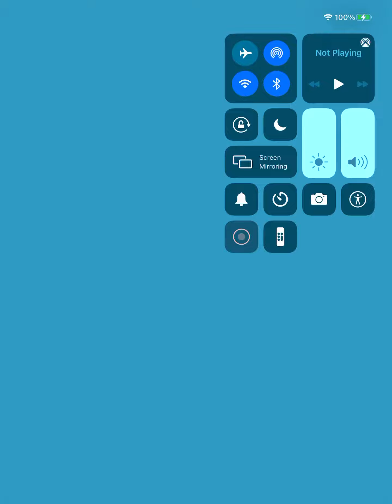March 23, 2021